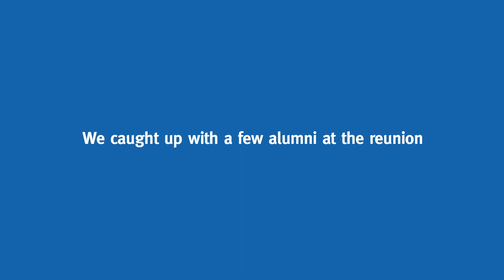We caught up with a few alumni